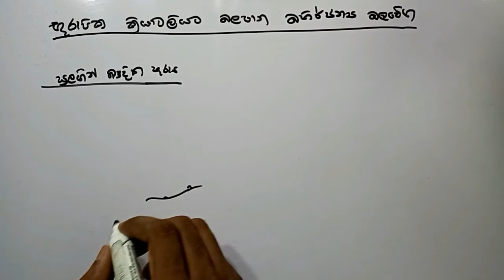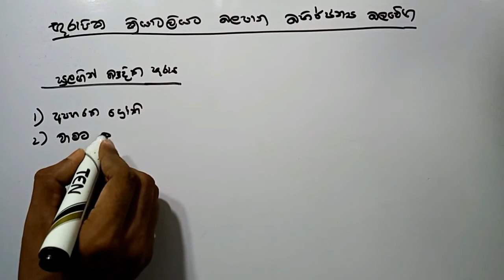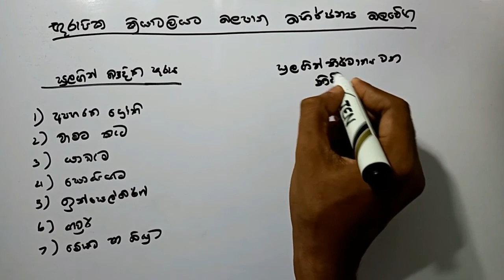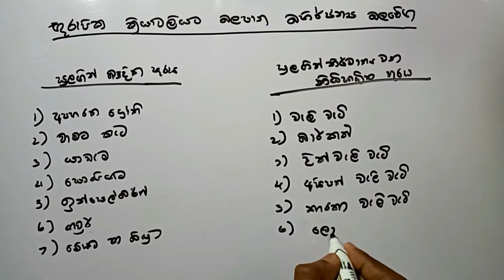සුළග මගින් නිර්මාණය වන භූරූප | sulaga magin sadena boo ruupa | bhu roopa | Advanced Level Geography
අ.පො.ස. උසස්පෙළ භූගෝලවිද්‍යාව විෂය නිර්දේශයට අදාළ භෞතික භූගෝල විද්‍යාවේ පාඩම් ඒ්කක පිළිබද සාරංශ ගත වීඩියෝ මාලාව.